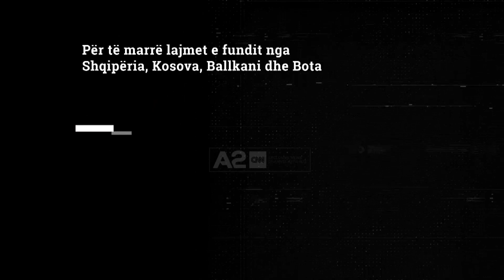Komision hetimor për Ndojën, Berisha: A është i përfshirë Rama në atentatin ndaj ish-prokurorit?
Akuzat në sallën e Kuvendit nuk munguan as në seancën e të hënës. Sali Berisha kërkoi nga parlamenti ngritjen e një komisioni hetimor për deklaratat publike të ish-prokurorit Arjan Ndoja, i cili pretendon se ka fakte se kryeministri Edi Rama ka mbajtur kontakt me elementë të botës së krimit.